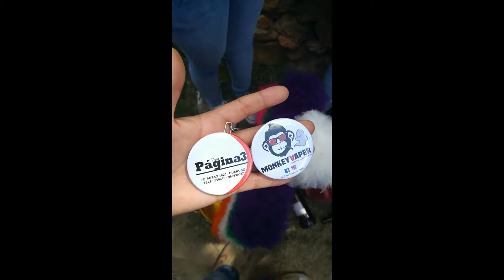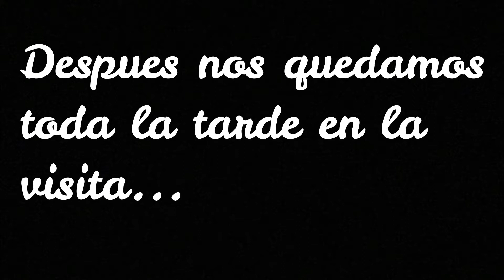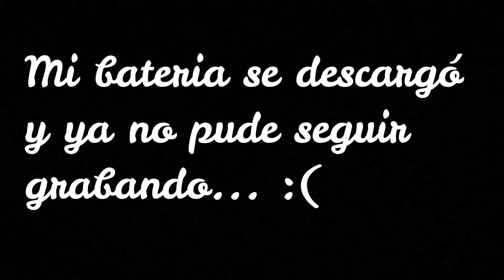Viajando con JD - Santa Maria del Valle (parte 2)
Esta es la conclusión del video/documental que quise hacer para que la tradición vallina quede en el recuerdo de cada uno de ustedes!